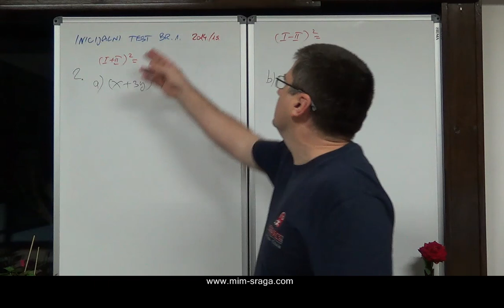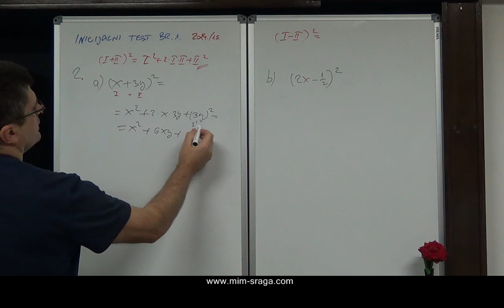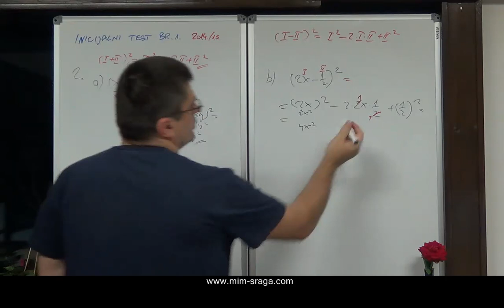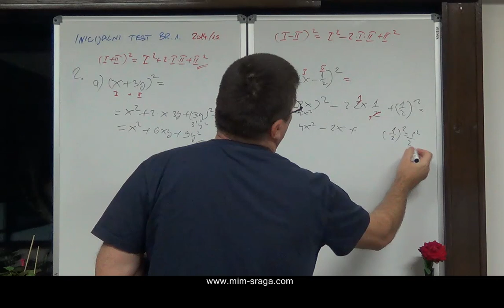Rješenja inicijalnog testa iz matematike za prvi razred gimnazije zad. br.2. šk.g.2014.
rješenje i uputa uz 2. zadatak inicijalnog testa za 1. srednje